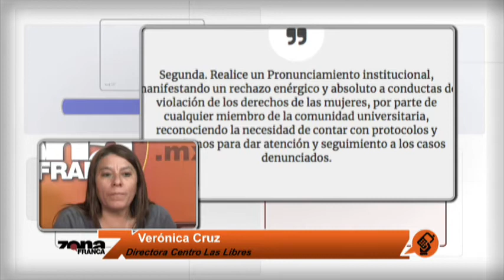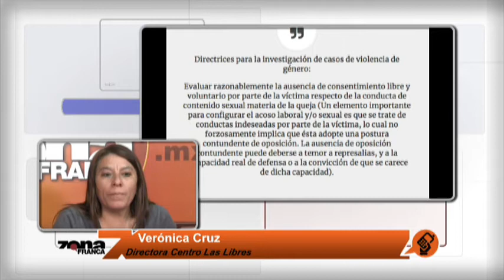Verónica Cruz Directora Centro Las Libres